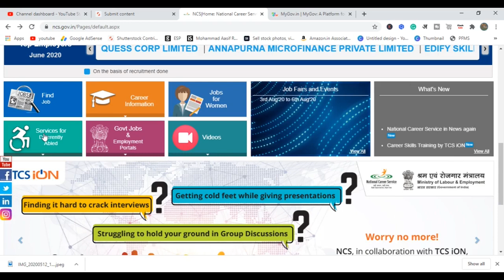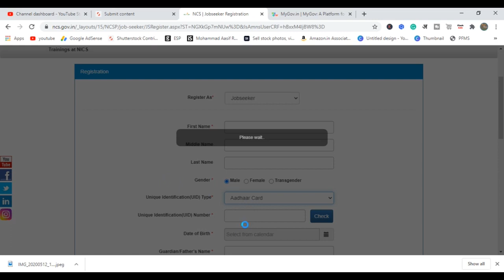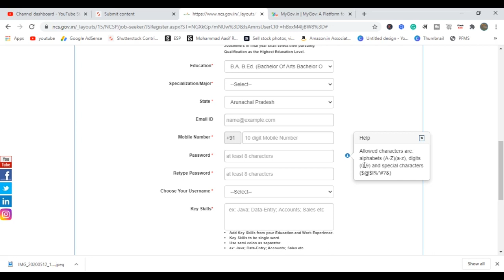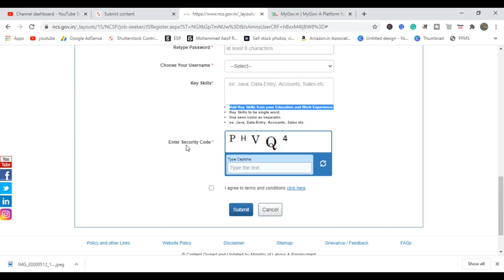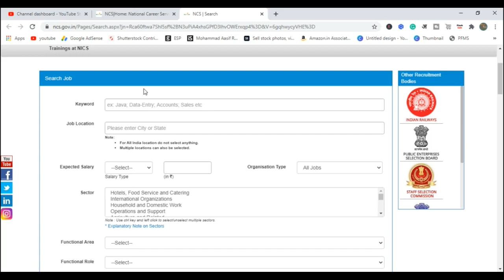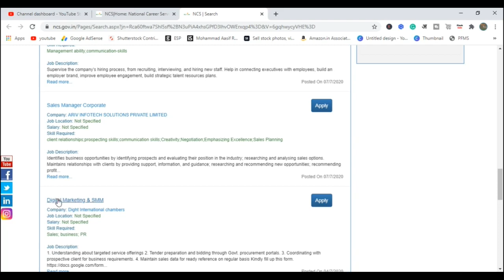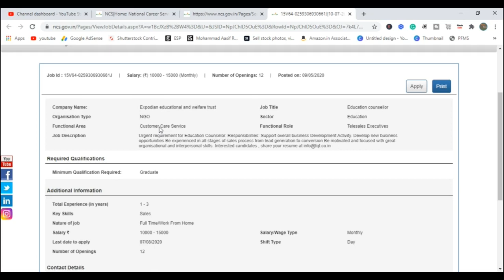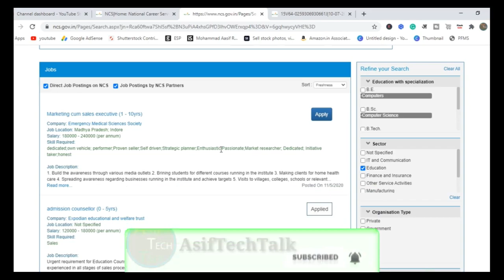Work From Home Jobs By Govt. Of India 2020 | Apply for Job On National Career Service NCS Online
Gadgets Link.

Canon EOS M50 24.1MP Mirrorless Camera

Amazon Basics 50-Inch Lightweight Tripod

Xiaomi Mi A3 (Not Just Blue, 4GB RAM, 64GB Storage

Books Link

Rich Dad Poor Dad: What the Rich Teach Their Kids About Money

How to Win Friends and Influence People

The Power of Habit: Why We Do What We Do, and How to Change

Think and Grow Rich